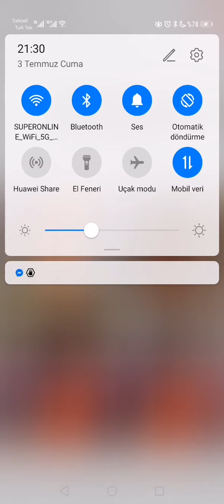Kaan Tuna - Sunay Erdem, Tasarimin Rengi - Kahverengi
San Deco Soylesileri Canli Yayini 3 Temmuz 2020